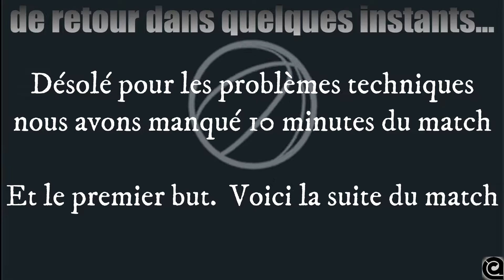FUTSAL Résumé du Match Employés vs Élèves du 23.03.22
Félicitations aux élèves pour leur victoire de 7 à 2.
Merci à Stéphane Blanchette pour l'organisation des événements en direct.

Désolé pour les problèmes techniques en début de partie.
Nous avons manqué le premier but.

Rendez-vous au prochain match !